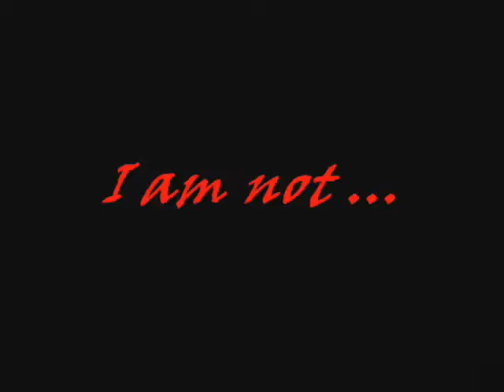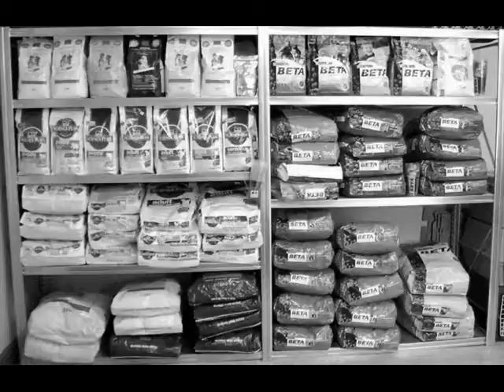Who I Am by Renae.wmv